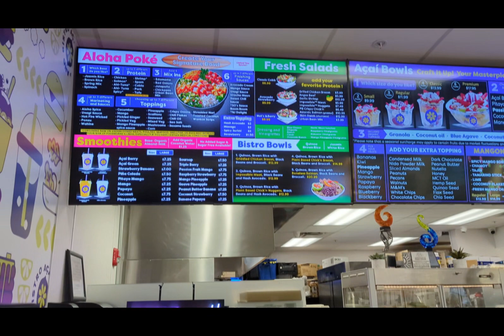Plaza Del Sol in Kissimmee, Florida, 34746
Plaza Del Sol is a fun place with lots of shops, restaurants, and things to do. It's in Florida and has a lot of energy, perfect for shopping or just hanging out. Come and enjoy the lively vibe and Florida's sunny spirit at Plaza Del Sol!